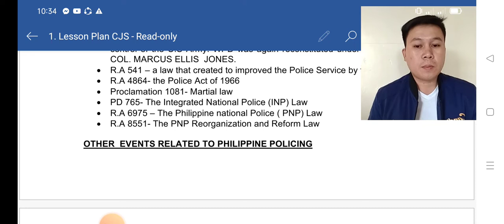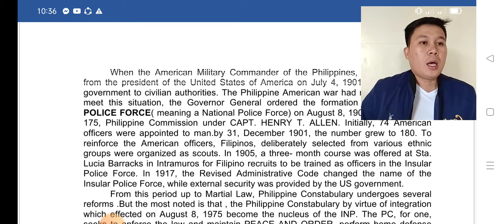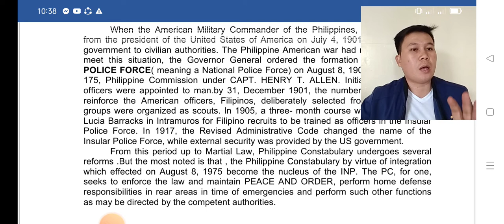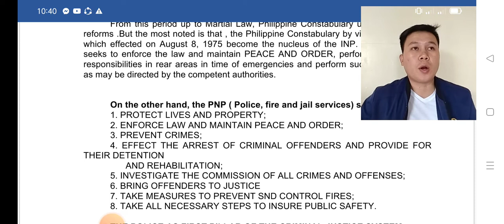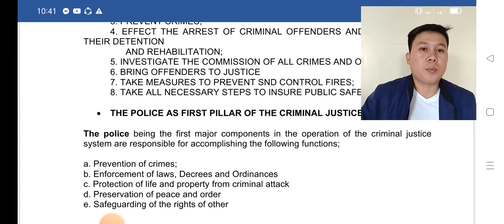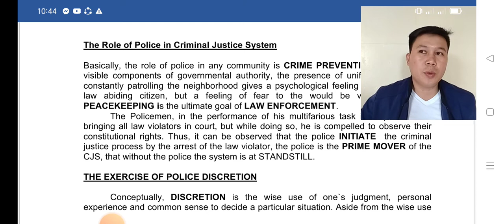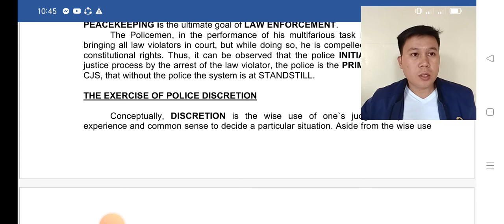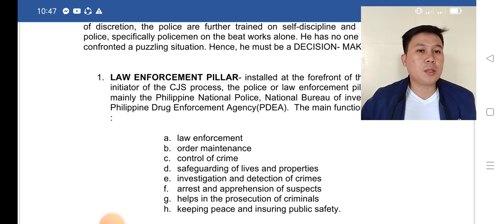M1- PHILIPPINE CRIMINAL JUSTICE SYSTEM